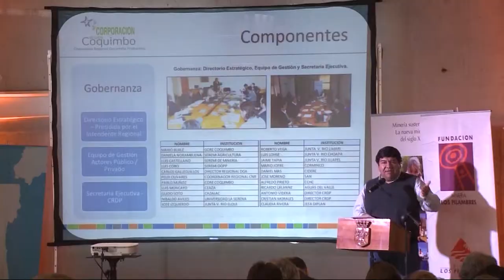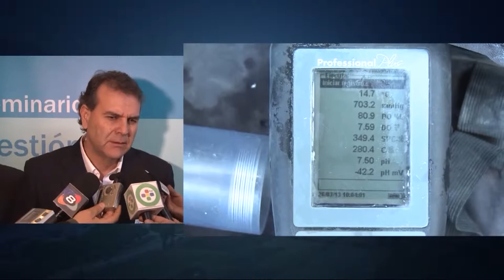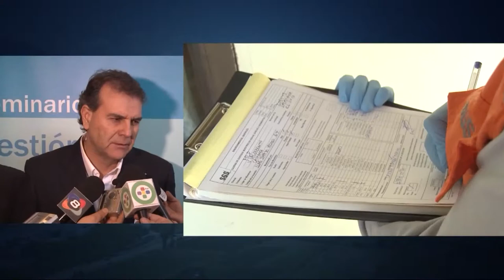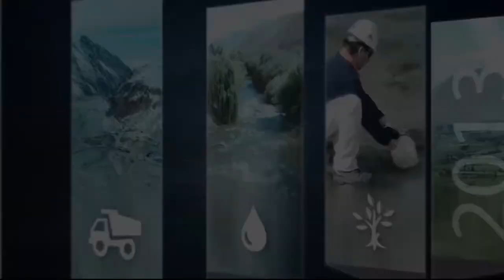La minería también se sube al carro de la eficiencia hídrica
En el Seminario "Gestión del Agua y Territorio" organizado por la Corporación Regional de Desarrollo Productivo y Fundación Minera Los Pelambres, se abordó la sequía que enfrenta gran parte del país, y la eficiencia del recurso hídrico.